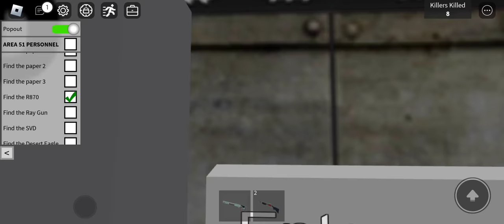playing area 51